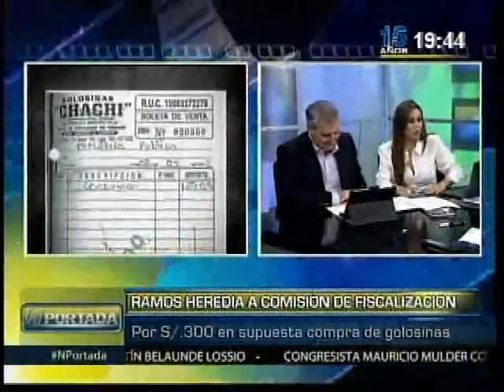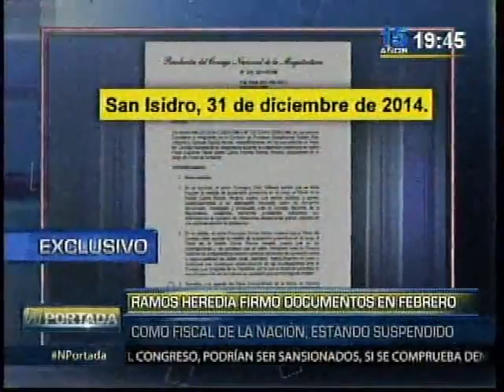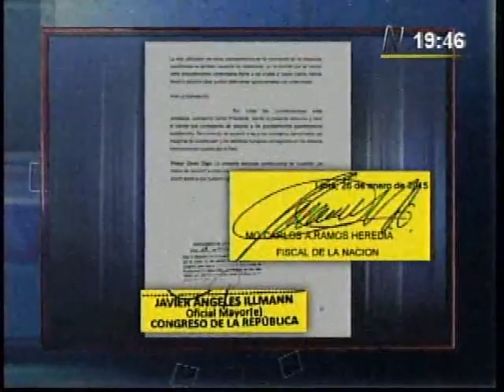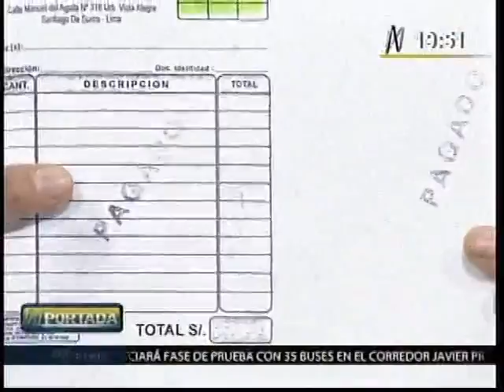Comentario de Congresista Hector Becerril sobre las nuevas denuncias contra Carlos Ramos Heredia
20/04/2015 - El congresista Héctor Becerril (Fuerza Popular) indicó que según datos del Ministerio Público y el Poder Judicial, un miembro del Departamento de Comisiones del despacho de Alejandro Aguinaga, tiene condena por violación. En esa línea, descartó una rivalidad con su colega de partido político. Por otro lado, respecto a las nuevas denuncias contra el suspendido fiscal de la Nación, Carlos Ramos Heredia; el congresista Omar Chehade señaló que se debe investigar si Ramos Heredia continúa ejerciendo el cargo con su firma. En esa línea, precisó que al ser suspendido no deja de ser fiscal de la Nación. Por su parte, Becerril consideró que sí existen problemas en cuanto a las boletas que emitió de un restaurante que estaba de baja hace años.